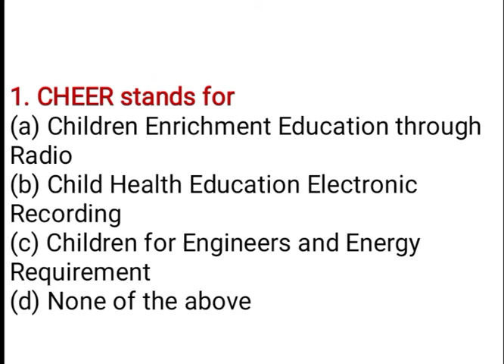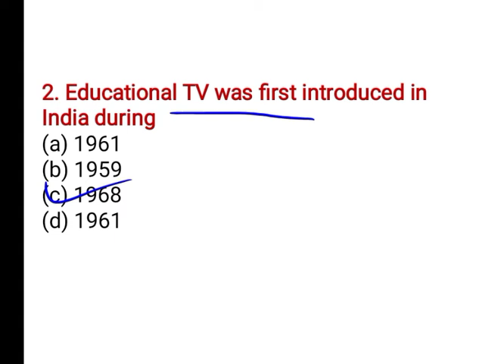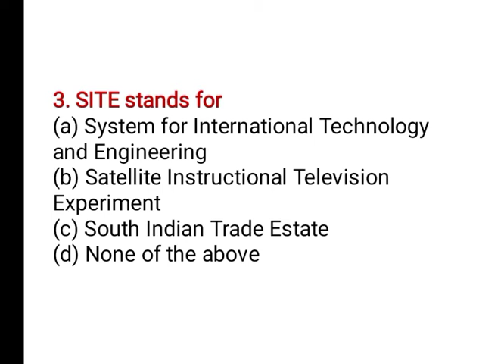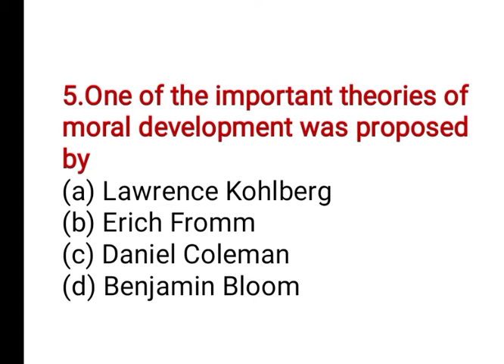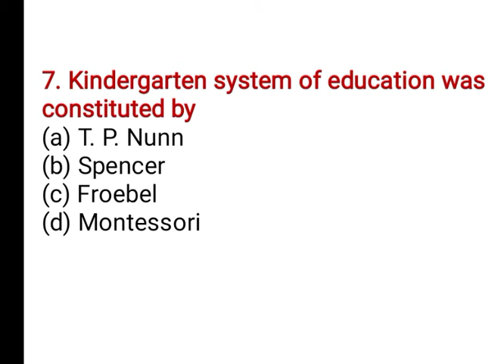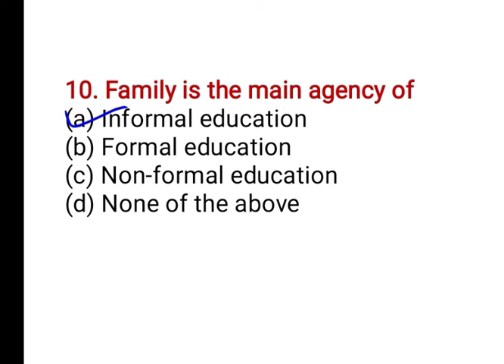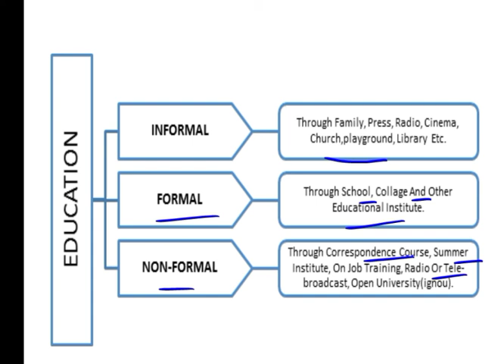Teaching aptitude test series -2 for UGC NET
Paper-1 June 2021❤️❤️
UGC NTA NET paper -1

UGC NET
UGC NTA NET
UGC NET
UGC NET